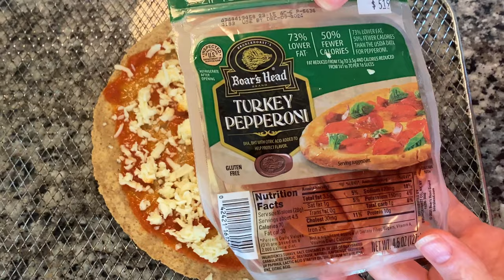Menopause Meals: The Secret to Managing Weight & Hormones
In this video, we're diving into the Galveston Diet Meal Makeover, specifically designed for those navigating menopause. If you're looking for menopause-friendly meals that you'll actually want to eat, you've come to the right place!

We'll explore delicious and satisfying recipes that focus on anti-inflammatory nutrition, making it easier for you to manage those pesky hot flashes and hormonal changes. Join us as we share practical tips on how to adapt the Galveston diet for optimal results, including insights on intermittent fasting and macro counting tailored for women over 50.

 Learn how to create a meal plan that supports your wellness journey during perimenopause and menopause. This video has everything you need to kickstart your healthy eating habits without sacrificing flavor. Whether you're dealing with weight loss challenges or seeking hot flash relief, these easy-to-make recipes are crafted for your lifestyle. Tune in to transform your diet while enjoying meals that nourish your body and soul!

00:00 Introduction
01:30 Galveston Diet to the Rescue
03:03 Low Carb Pizza!!
05:08 The unveiling and tasting
06:19 Outro